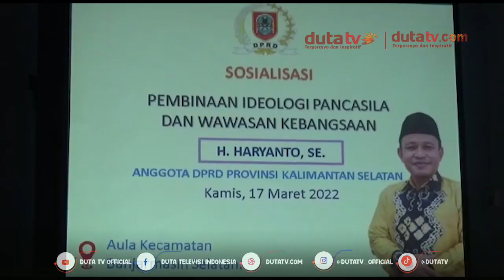Dewan Harapkan Kelangkaan Minyak Goreng Tidak Memicu Konflik